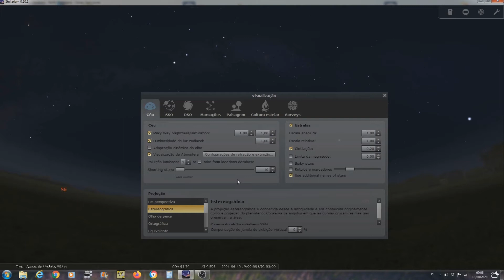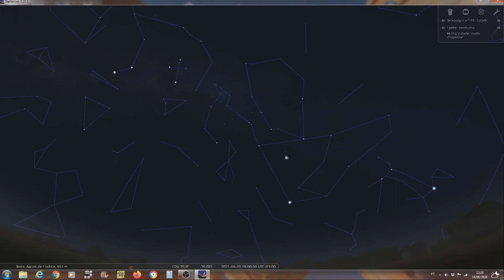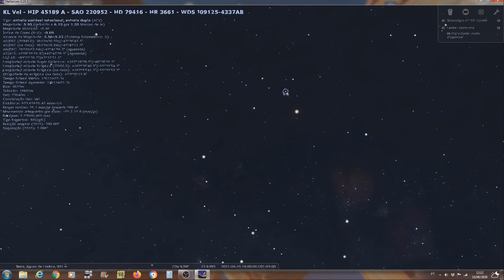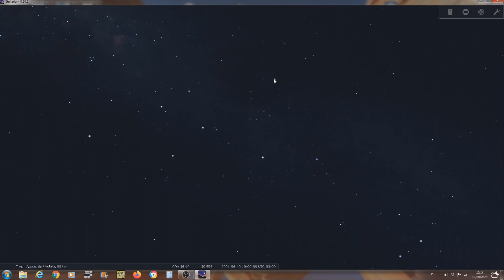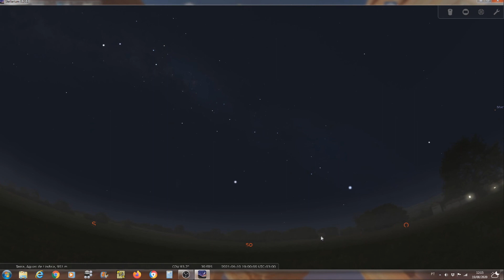Cr 203 - Telescópio Pequeno 25